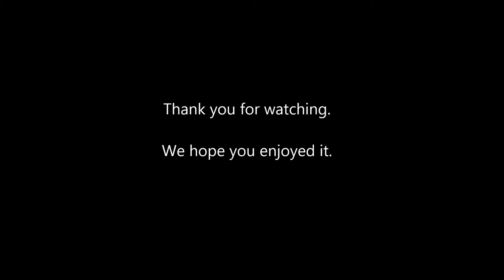Chilli_Bin1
Chilli_Bin's super castle